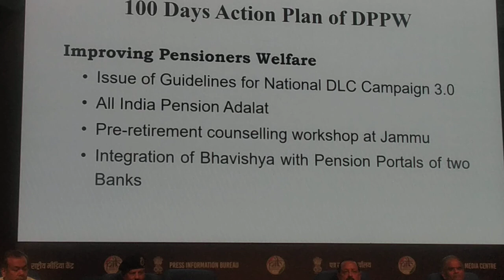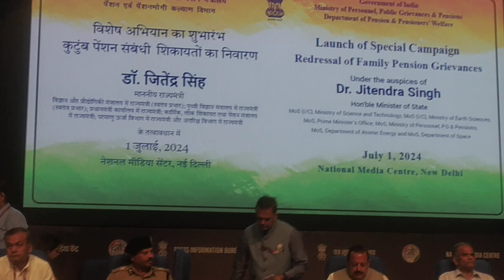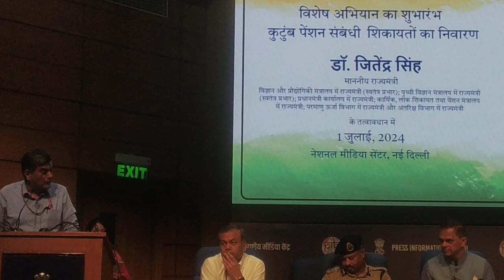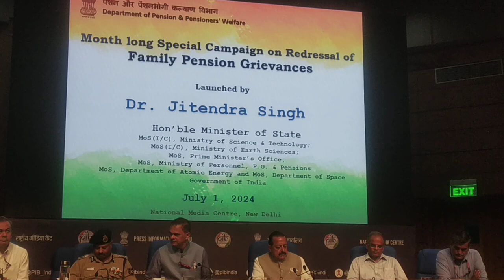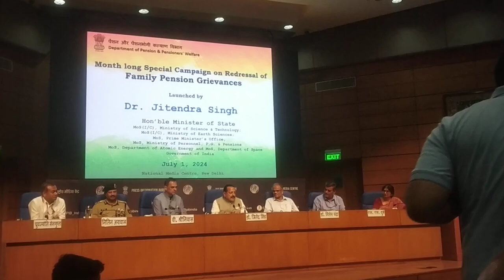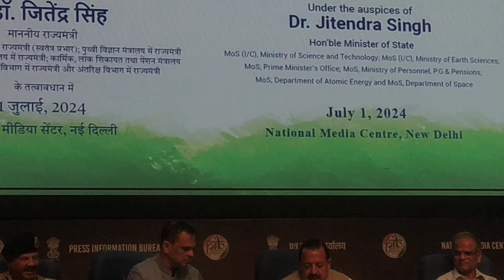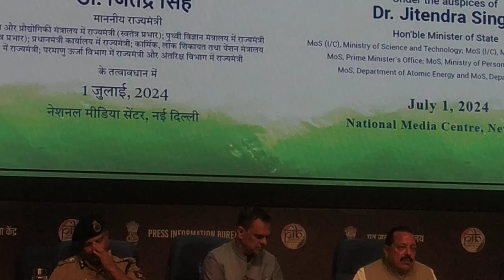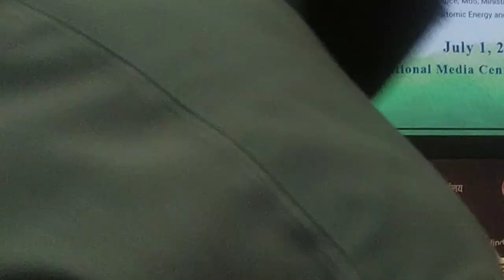pension family pension Special Campaign 1-31 st July 2024 MoS Personnel & Public Grievances